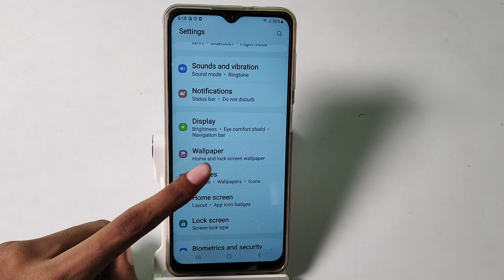how to set home screen wallpaper in Samsung M13